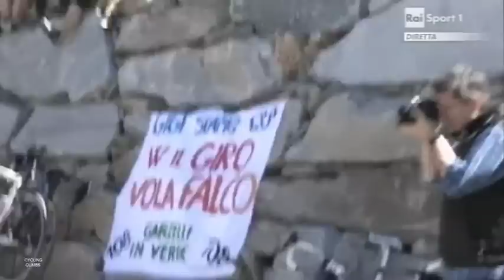Giro d'Italia 2011 - Colle delle Finestre / Sestriere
(#181) Climb of the Colle delle Finestre from Susa (18.6 km, a. 2178, a.s. 9.1%, m.s. 11.4%) and descent to Pourrieres, and final climb to Sestriere from Pragelato (10 km, a. 2035 m, a.s. 5.1%) in stage 20 of the Giro d'Italia 2011 (May 28).
Featuring a.o. Jose Rujano, Joaquin Rodriguez, Alberto Contador, Vasili Kiryienka, Vincenzo Nibali, Roman Kreuziger, Michele Scarponi, Carlos Betancourt, John Gadret, Steven Kruijswijk.